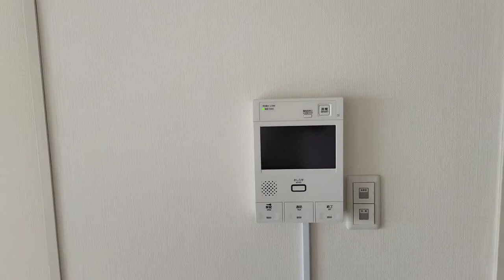Seshinami Height 2LDK - Moved to Tokyo, Japan from India.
Seshinami Height Nishi-kasai - Moved to Japan

We moved from India to Tokyo, Japan.  In this video I will walk thru my new house in Nishi-kasai area by name Seshinami height.